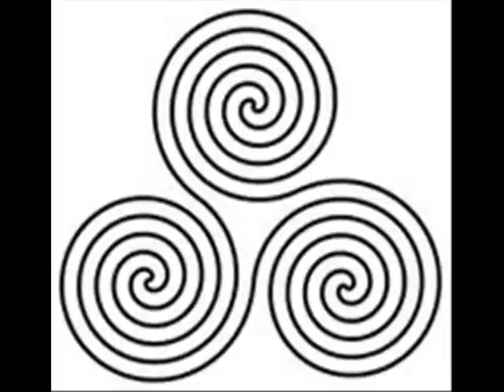Goddess Morgan Part I of 2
Morgan is the 11th and last Goddess I will be talking and showing pictures as I talk.